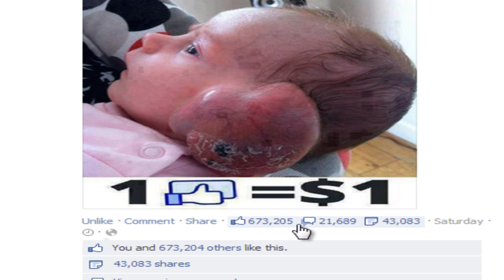fast like in facebook